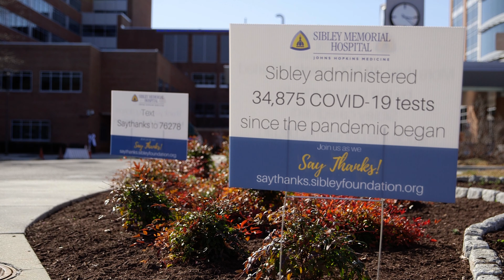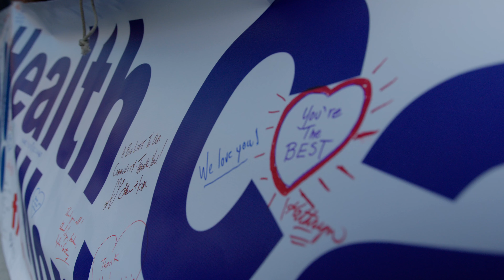Say Thanks Car Parade — Friday, March 12, 2021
The Sibley Foundation Young Professional's Board organized a "Say Thanks" car parade to commemorate one year of our response to the COVID-19 pandemic.